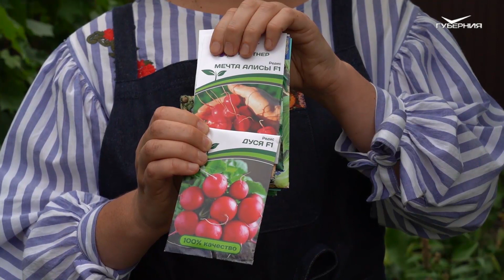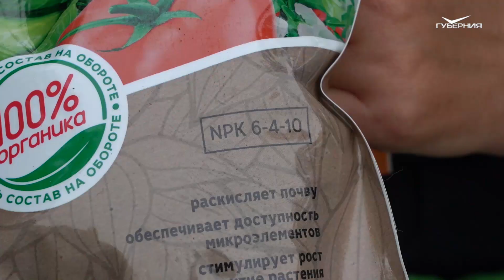Урожай абрикосов. Дачные советы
Какой самый высокоурожайный сорт абрикосов для Самарской области? Можно ли вырастить абрикосы из косточек?

Как получить второй урожай? Что можно вкусного получить с грядок осенью? Какая мука нужна для азота в почве?

Борьба с вредителями - как помочь растениям и отвадить слизняков?

Ни дня без урожая - как добиться свежих ягод на каждый день? Обработка растений.

До конца сезона осталось мало времени. Растениям сейчас нужно дать доступное питание, чтобы они его усвоили и потратили на рост. Как сделать настой для удобрений?